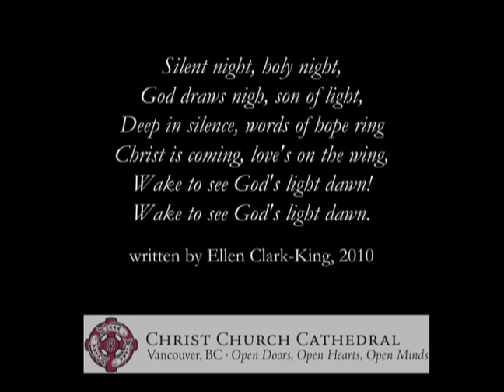Christ Church Cathedral Vancouver Silent Night Project.mov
This is a video of the Christ Church Cathedral Vancouver Choir and congregation singing Silent Night as a part of an Anglican Church of Canada initiative to support military chaplains.  See at the end of the video a new lyric written by Archdeacon Ellen Clark-King for Advent.

This video was recorded by Wayne Chose at Christ Church Anglican Cathedral on November 21st, 2010.  Copyright permission required from Christ Church Cathedral for any other use.